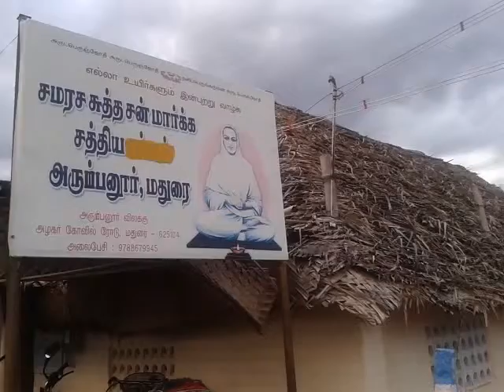Arumbanur Sanmarga Sangam Madurai Dt.Request for Rain-Considered.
On 4.5.2014, Sanmargis from Dindigul, Sivaganga and Madurai joined together at Sanmarga Sangam, Arumbanur (on the way to Alagarkoil from Madurai - 8 KMs.) and prayed to Arutperunjothi Andavar by chanting Thiru Arutpa songs from the early morning. To the surprise of all, in the afternoon (about 2.30 p.m), rain showered at the place of prayer and it went upto Madurai City. It may be seen in theis video clip.